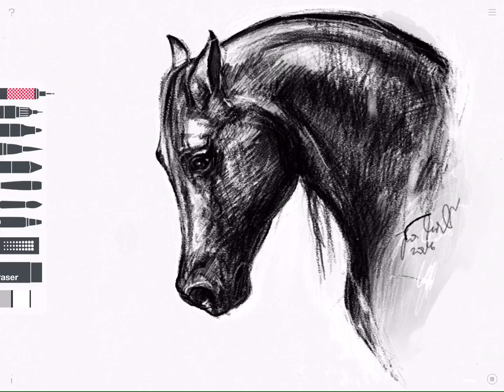Inga Michalowska Time Lapse Horse1